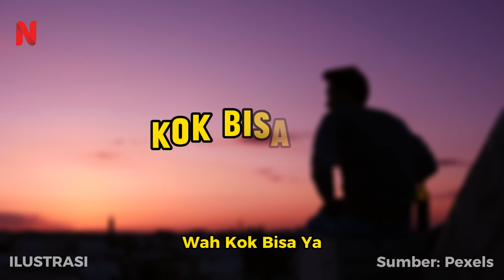92 Tahun Pejaka Pria Ini Nikahi Wanita yang Ditemui 64 Tahun Lalu